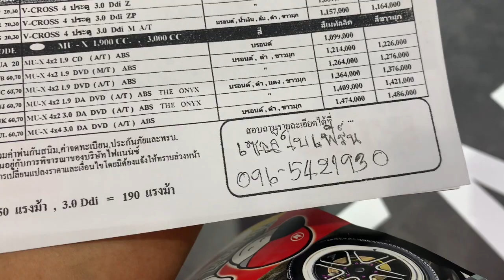อีซูซุมิว-เอ็กซ์ เดอะนิวออนิคซ์ 2020 4x2 สีขาว พาชมคันจริง ภายนอก-ภายใน ISUZU MU-X THE NEW ONYX